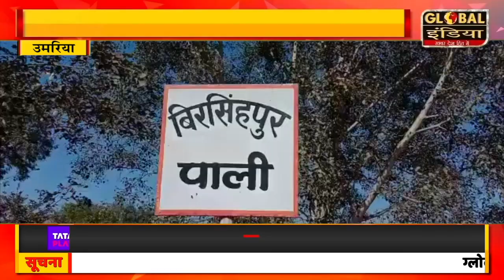संविधान निर्माता बाबा साहब हम सब कार्यकर्ताओं के आदर्श हैं:- दिलीप पांडे